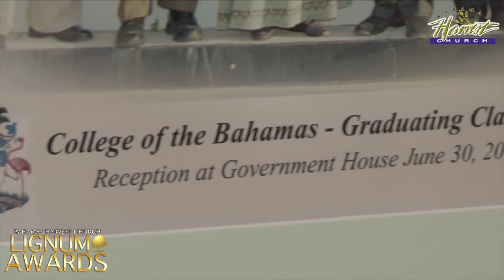Bahamas Harvest Church Lignum Awards Honoring Dr. Leon Higgs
Thanks to motivational speeches and epic background music or motivational speech/music for the music played in this video, great stuff.